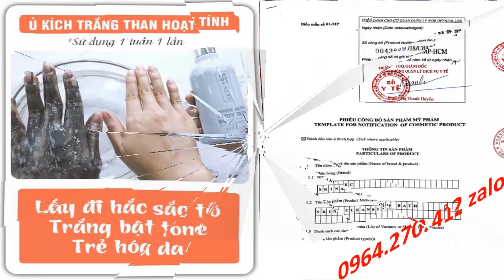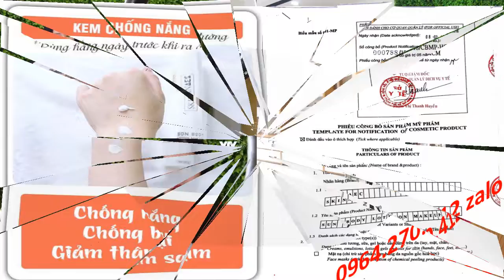cách dưỡng trắng da toàn thân hiệu quả Skin AEC 0964270412 Zalo